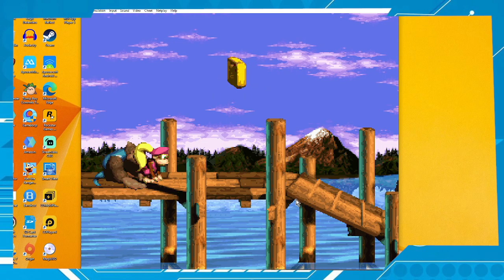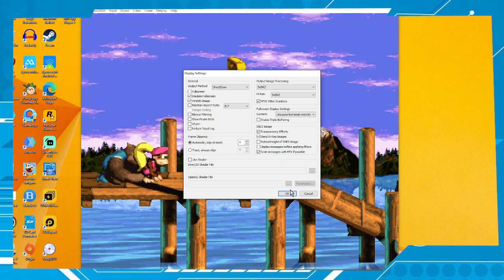SNES9X Deixando a Imagem Incrível no PC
Neste vídeo eu mostro como melhorar a imagem no emulador de PC SNES9X. Com este emulador você pode aplicar filtros e deixar a imagem em alta resolução (HD) para poder jogar seus jogos prediletos do Super Nintendo.